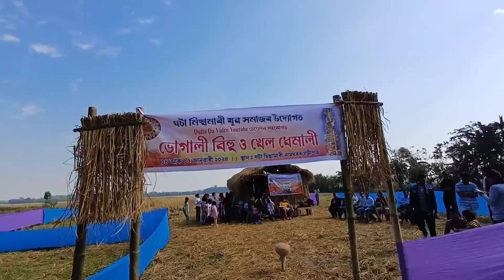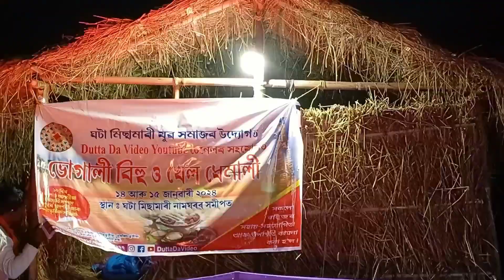ভোগালী বিহুৰ উপলক্ষে শিশু মহিলা সকলৰ মাজত খেল ধেমালি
প্ৰথমে সমূহ অসম বাসীক হেঁপাহৰ ভোগালী বিহুৰ হীৰা ভৰা শুভেচ্ছা জনালোঁ ।

ঘটা মিছামাৰী যুৱ সমাজৰ উদ্যোগত dutta da video সহযোগত ভোগালী বিহু উপলক্ষে আমাৰ গাঁও ৰ শিশু সকল লগতে মহিলা সকলৰ লগত লৈ অসমীয়া সমাজৰ পৰা হেৰাই যাব ধৰা খেল সমূহ পাতিযোগীতা আয়োজনৰ কৰা হয় আহক চোন পৰিযোগিতা কিছু খেল আমি video যুগে ধৰি ৰাখিবলৈ চেষ্টা কৰিছোঁ চাওঁ আহক সেই সমূহ খেলৰ কিছু দৃশ্য

আমি নতুন video দিলে আপুনি প্ৰথমে পাব ।
লগতে আমাৰ fb page video চাবলৈ তলত দিয়া লিং টু ক্লিক কৰি fb চাব পাৰিব ।

আহক এতিয়া video মাজত সোমাই যাওঁ আমি

এই সমূহ খেল সাধাৰণ অৱস্হাত আমাৰ সমাজৰ পৰা হেৰাই যাব ধৰিছে ।

সেয়েহে আমি সিদ্ধান্ত ললোঁ কম কে হলেও আমি এই সমূহ খেল খেলাও বুলি ।

দিনৰ খেল সামৰণি মাৰিলো বহুত ভাগৰ লাগিল কিন্তু কি হব ৰাতি অনুষ্ঠান আছেই

ৰাতি কাৰণে সম্পূৰ্ণ ব্যৱস্থা কৰোতে আমাৰ বহুত দেৰি হল ।

কম পইচা ই আমি চিনাকি ভন্টি জ্যোতিময় বৰা আৰু গাঁও মানস জ্যোতি বৰুৱাক গান গাই সন্ধিয়া সাংস্কৃতিক অনুষ্ঠান আঁত ধৰিব কলো ।

ৰাতি সকলোৱে মিলি জুলি আনন্দ কৰিলে ।

ইয়াৰ পিছতেই শেষ পৰিল 2024 চনৰ ভোগালী বিহু

এই অনুষ্ঠানত অংশগ্ৰহণ কৰা সহযোগিতা আগবঢ়োৱাৰ, সহায় কৰা সকলোকে ধন্যবাদ জনালোঁ আকৌ লগ পোৱা আশাৰে সকলোৱে মংগল কামনা কৰি ভোগালী বিহু এই বছৰ চাবলৈ দিলোঁ ।